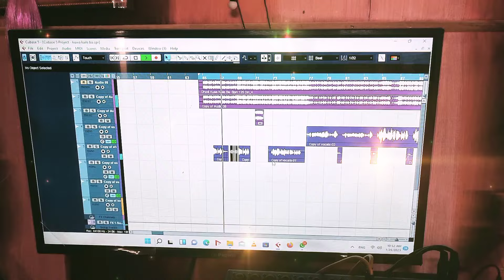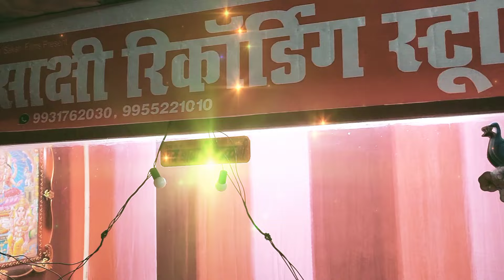Holi Me Dhodhi Rangle Ba | Pawan Babu